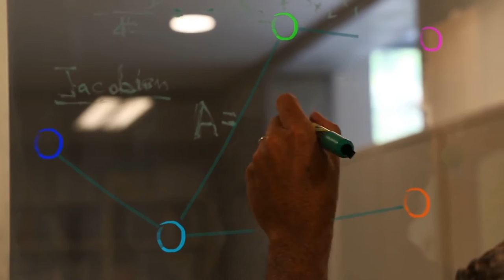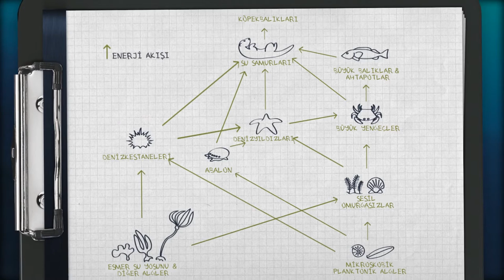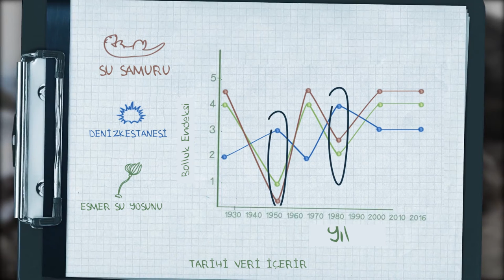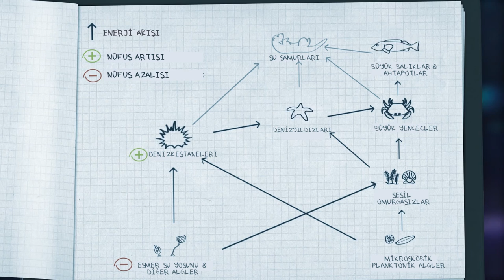Kıyı Ekosistemlerinde Besin Ağı: Ekosistemleri Keşfedelim (Biyoloji) (Biyoçeşitlilik) (Ekoloji)